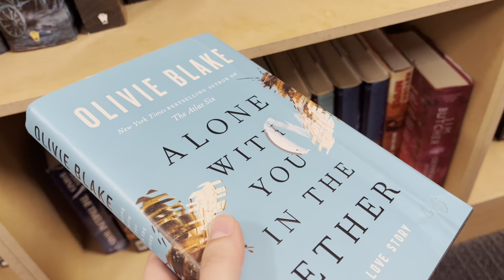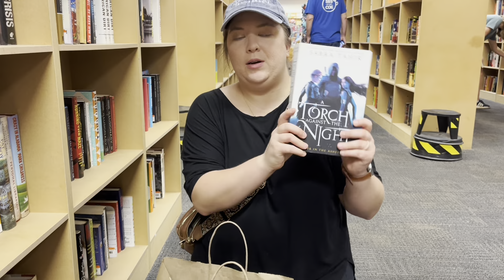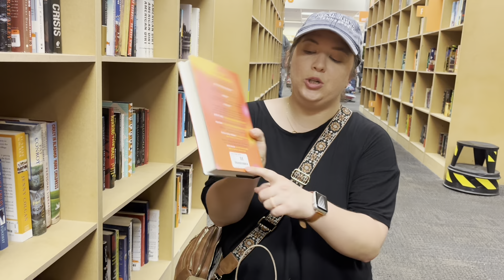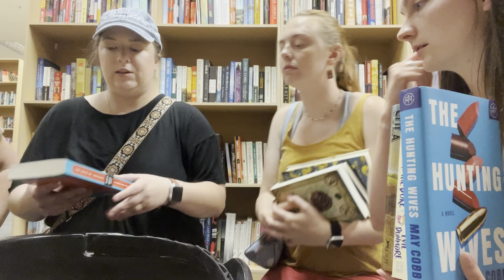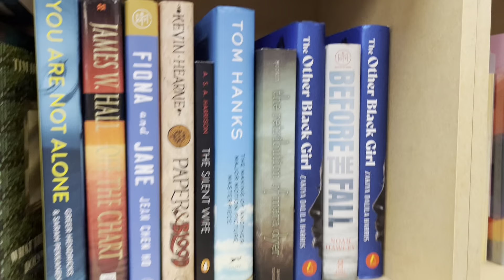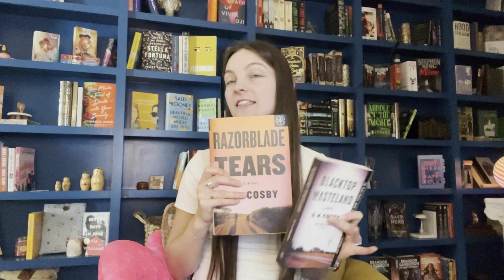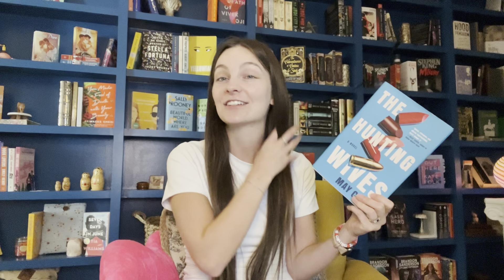Shop A Book Sale With Me! + book haul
if you live in the south you might be familiar with 2nd & Charles which is a second hand and new books shop. had a wonderful time picking out some great books for a good deal!

a few books added to my TBR but what can you do ;)